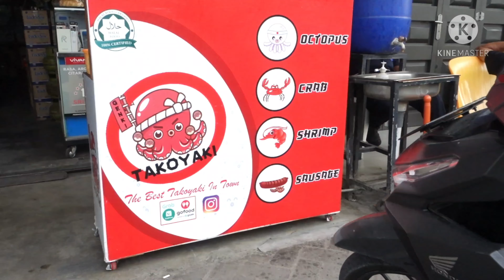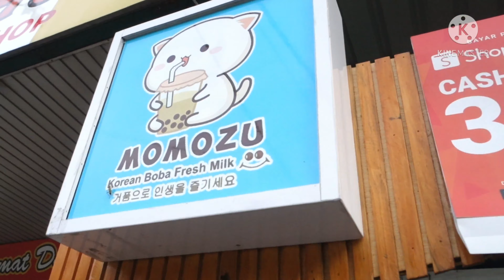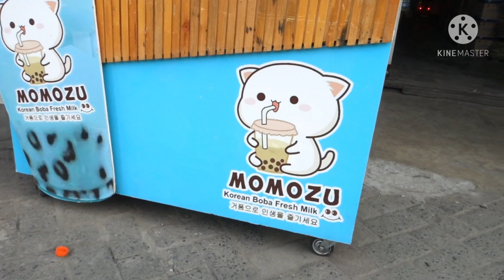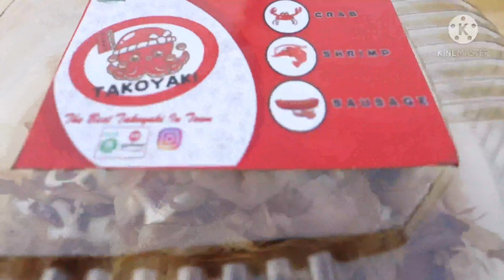KU~,~AS 《KULINER~,~ASYIK》 Di Simpang Kayu Besar Kota Tanjung Morawa 😍 TAKOYAKI GENKI 😍 & 🤩 MoMoZu 🤩